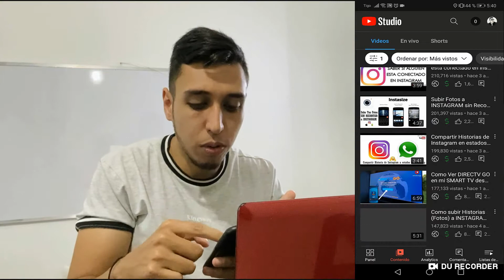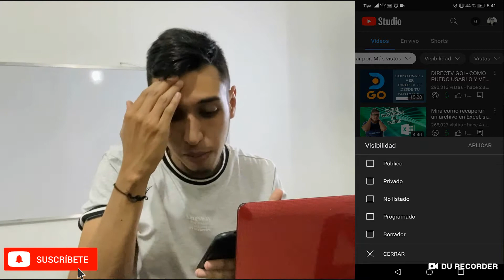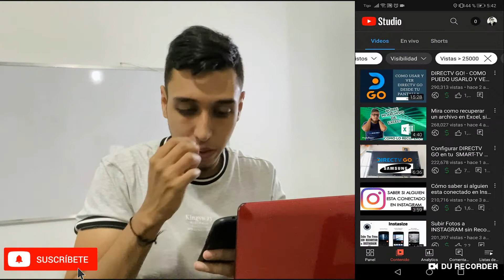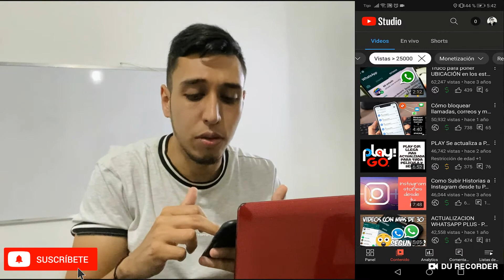Como ser Youtuber usando Youtube Studio con tu celular 2022 - Parte 2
En este capitulo veras a que va dedicado la pestaña contenido en YT Studio en tu celular, podrás encontrar todas las estadísticas sobre tu vídeo para que puedas entender y visualizar de donde provienen tus mejores resultados.

►Ingresa al Grupo de Telegram para que este enterado sobre el nuevo contenido